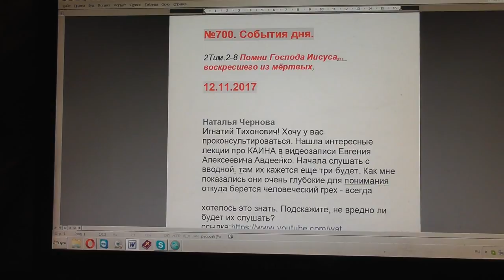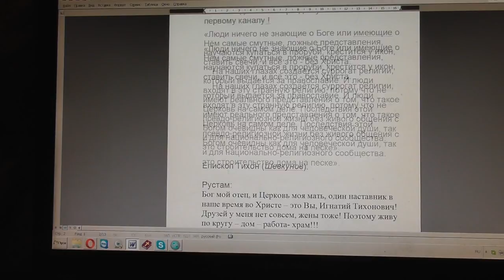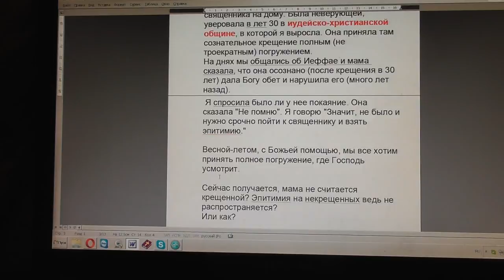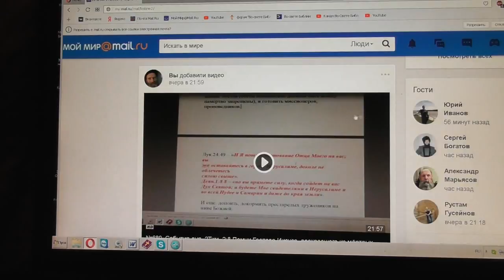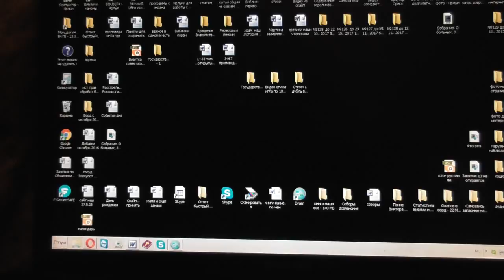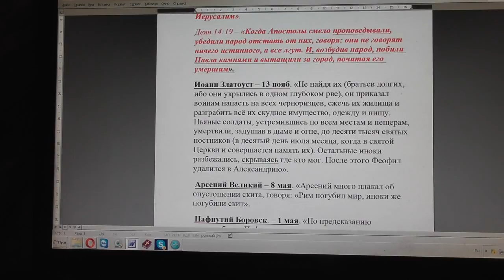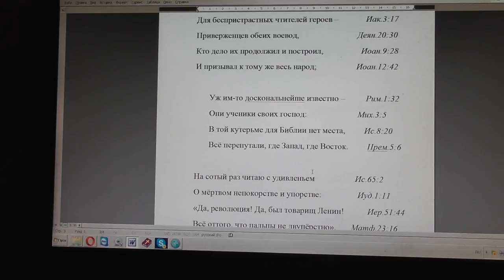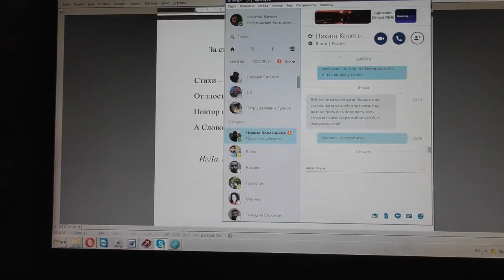№700. События дня. 2Тим. 2:8 Помни Господа Иисуса, воскресшего из мёртвых. 12. 11. 2017